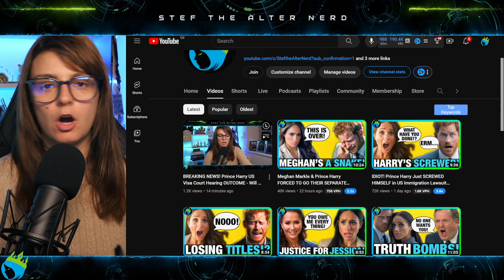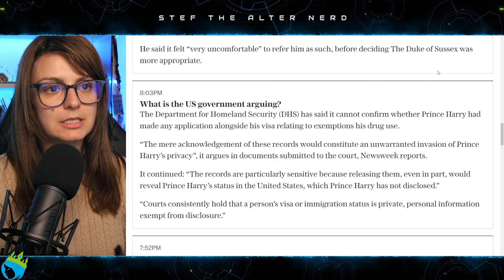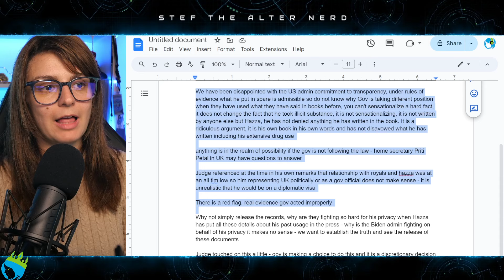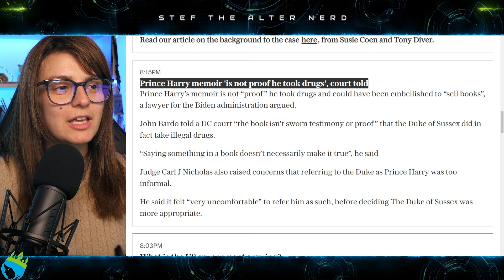U.S. VISA MADNESS! Prince Harry SPARE is "NOT PROOF HE TOOK DRUGS!" Court Told!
Excerpt from Telegraph
Prince Harry’s US visa court case starts after Spare revelations - follow live
The Duke of Sussex’s US visa application is being fought over in a case stemming from his self-admitted use.
Lawyers from the Heritage Foundation, a conservative think tank, is taking on the Department for Homeland Security (DHS), arguing the application should be made public.
They contend that the Duke’s past use should have disqualified him from entering the United States under federal law and that releasing his application is of “immense public interest”.
Nile Gardiner, the director of the Margaret Thatcher Center for Freedom, said it was a “clear cut case of transparency and accountability from the Biden Administration”.

Excerpt from Newsweek
Prince Harry's Latest Interview Gets Dragged Into Lawsuit
Prince Harry's acknowledgment that he has considered U.S. citizenship has been brought up in a lawsuit over his use of dr*gs ahead of a court showdown.
The Duke of Sussex told Good Morning America last Friday he has thought about the move, which could be controversial because the conventional process would involve ditching his titles and renouncing his allegiance to any "foreign prince."

Prince Harry Says He's 'Considered' Becoming a U.S. Citizen: 'I Love Every Single Day'
Prince Harry and Meghan Markle relocated to her home state of California in 2020 after stepping back as senior members of the royal family
The thought of becoming a United States citizen has crossed Prince Harry's mind.
The Duke of Sussex, 39, spoke with Good Morning America's Will Reeve this week during the Invictus Games Vancouver Whistler 2025's One Year to Go celebration in Canada. Reeve asked how he was enjoying life in the U.S., as Harry and Meghan Markle relocated to her home state of California in 2020 after stepping back as working members of the royal family.

Prince Harry risks losing his Royal titles in effort to become a US citizen, says lawyer
Prince Harry admitted that he was considering becoming an American citizen but if the Duke of Sussex wants to keep his Royal titles, he may face a court battle that would likely go all the way to the U.S. Supreme Court
Prince Harry could lose his royal titles if he wants to become an American citizen, a leading family lawyer tells The Mirror.
Harry said in a bombshell interview with Good Morning America last week that he had considered becoming an American citizen. The Duke of Sussex moved to Montecito, California, with Meghan Markle after stepping down from the Royal Family in 2020.

Laters!